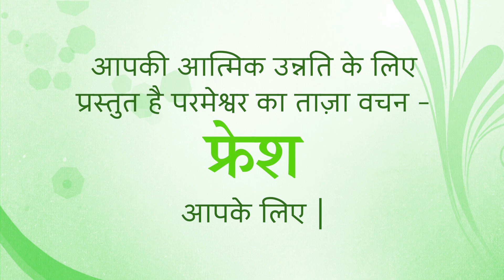Fresh Thought for 16 August 24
Title: The Recipe for Peace (3)
Colossians 3:15 Let the peace that Christ gives control your thinking. It is for peace that you were chosen to be together in one body. And always be thankful.